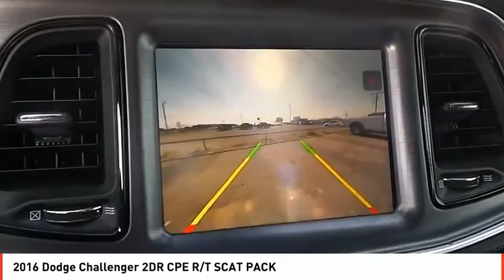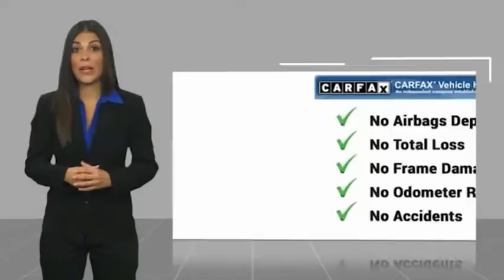2016 Dodge Challenger Midland TX GH131471B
2016 Dodge Challenger 2DR CPE R/T SCAT PACK

GREAT MILES 16,125! Nav System, Back-Up Camera, Aluminum Wheels, Dual Zone A/C, iPod/MP3 Input, Smart Device Integration, WiFi Hotspot, Onboard Communications System, SCAT PACK APPEARANCE GROUP (INT/EXT), TECHNOLOGY GROUP CLICK ME! KEY FEATURES INCLUDE Back-Up Camera, iPod/MP3 Input, Onboard Communications System, Aluminum Wheels, Dual Zone A/C, Smart Device Integration, WiFi Hotspot. Rear Spoiler, MP3 Player, Keyless Entry, Steering Wheel Controls, Electronic Stability Control. OPTION PACKAGES SCAT PACK APPEARANCE GROUP (INT/EXT) Black Fuel Filler Door, Instrument Panel Satin Silver Bezel, Scat Pack Stripe, Hectic Mesh Interior Accents, Stripe Delete, Leather Performance Steering Wheel, Black Grille w/Bezel, High Intensity Discharge Headlamps, SOUND GROUP II 506 Watt Amplifier, 9 Amplified Speakers w/Subwoofer, RADIO: UCONNECT 8.4 NAV SiriusXM Traffic, HD Radio, GPS Navigation, SiriusXM Travel Link, DRIVER CONVENIENCE GROUP Remote Start System, Blind Spot & Cross Path Detection, Universal Garage Door Opener, Power Multi-Function Foldaway Mirrors, TECHNOLOGY GROUP Rain Sensitive Windshield Wipers, Auto High Beam Headlamp Control, TRANSMISSION: 6-SPEED MANUAL TREMEC (STD), ENGINE: 6.4L V8 SRT HEMI (STD). VISIT US TODAY All American Chrysler Jeep Dodge of Midland provides the residents of Midland, TX and surrounding areas with up to date inventories of new and pre-owned Chrysler, Dodge and Jeep vehicles. But that isn't all you'll find! Our responsive staff can help you with financial matters, service your car, order OEM auto parts and more! We have the knowledge and experience to ensure you quality service. Come visit us today at 3801 W Wall St or call us. Plus TT&L and fees. Price contains all applicable dealer incentives and non-limited factory rebates. You may qualify for additional rebates; see dealer for details.